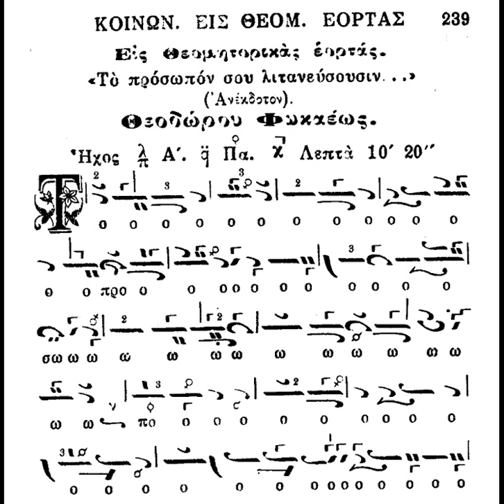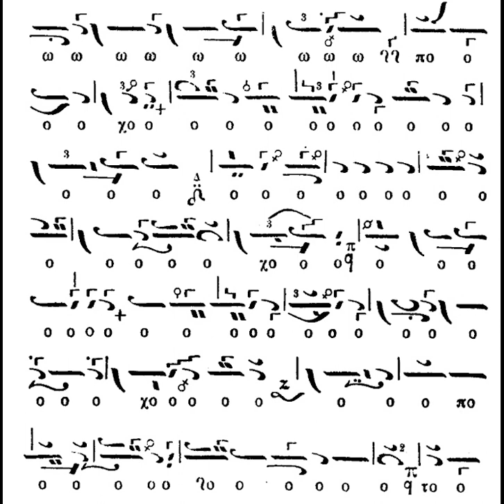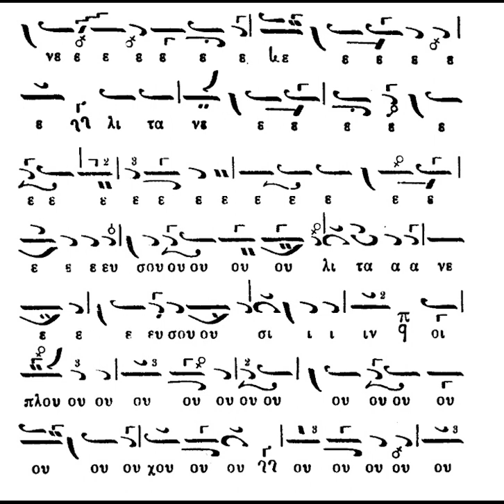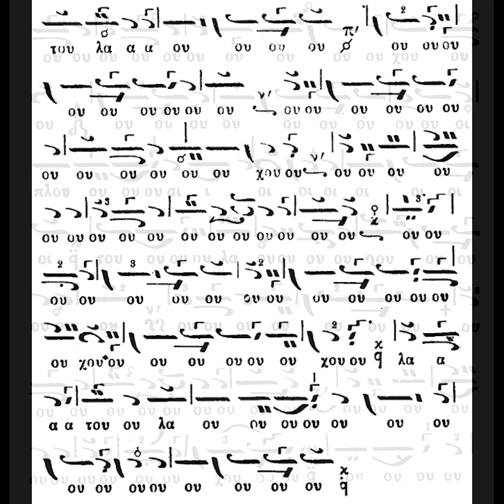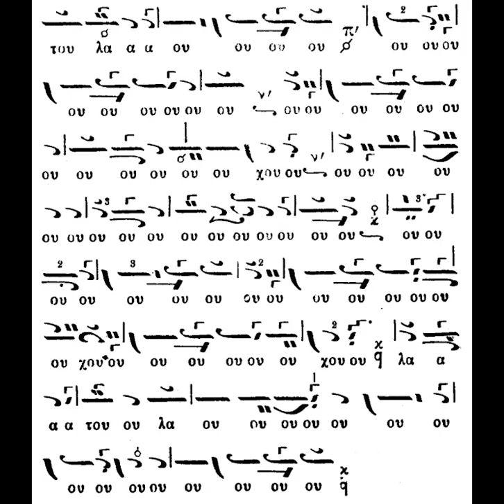ΤΟ ΠΡΟΣΩΠΟΝ ΣΟΥ ΛΙΤΑΝΕΥΣΟΥΣΙΝ-ΚΟΙΝΩΝΙΚΟ - ΦΩΚΑΕΩΣ ΠΛ.Α' 1976 ΘΩΜΑΔΕΣ ΔΑΝΙΗΛΑΙΟΙ ο π. ΘΩΜΑΣ ΗΓΕΙΤΑΙ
Ψάλλουν οι αδελφότητες των Δανιηλαίων και των Θωμάδων στο πανηγύρι της Νέας Σκήτης στις 8 Σεπτεμβρίου 1976.

Συγκεκριμένα, ψάλλουν το Κοινωνικό "Τὸ πρόσωπόν σου λιτανεύσουσιν οἱ πλούσιοι τοῦ λαοῦ" σε μέλος του Θ. Φωκαέως και ήχο πλ. α'. Ο ύμνος αυτός βρίσκεται στο βιβλίο "Καλλίφωνος Αηδών" στο παράρτημα. Σε αυτόν τον ύμνο όπως ακούγεται καθαρά διευθύνει τον χορό ο αείμνηστος παπαΘωμάς των Θωμάδων. Το Κοινωνικό αυτό προτιμάται στις Θεομητορικές εορτές στο Άγιον Όρος αντί του "Ποτήριον σωτηρίου λήψομαι". Ίσως είναι κάποια παλαιά παράδοση ή και μεταγενέστερη. Οι ειδικοί ας μιλήσουν.
Κατά τα λεγόμενα του δασκάλου Κ. Μακρυγιάννη είχαν απαρτία και οι δυο χοροί. Δυστυχώς η ηχογράφηση ήταν σε πολύ κακή κατάσταση. Έκανα ότι καλύτερο μπορούσα να την επαναφέρω.

Καλή ακρόαση!!!

ΜΗΝ ΞΕΧΝΑΤΕ να πατάτε το καμπανάκι για ενημερώνεστε για να νέα βίντεο!!!

Επίσης αφήστε τα σχόλιά σας και πείτε μας συμβουλές για να γίνουμε καλύτεροι!!!
Ευχαριστούμε!!!

Υ. Γ.: Ευχαριστούμε τον δάσκαλο Κωνσταντίνο Μακρυγιάννη για την παραχώρηση του αρχείου.